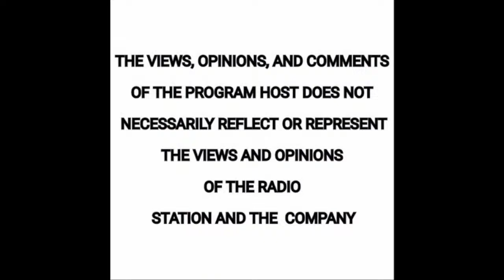A Hope That Will Not Put Us To Shame - Text: Romans 5:1-5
A Hope That Will Not Put Us To Shame

THE VICTORIOUS LIFE
PTR. GABRIEL T. VICERA JR.

𝐑𝐀𝐃𝐈𝐎 𝐁𝐎𝐑𝐀𝐂𝐀𝐘 106.1 𝐅𝐌
- 𝒀𝑶𝑼𝑹 𝑩𝑬𝑨𝑪𝑯 𝑹𝑨𝑫𝑰𝑶 𝑯𝑶𝑴𝑬 𝑶𝑭 𝑹𝑬𝑮𝑮𝑨𝑬
- 𝑵𝑬𝑾𝑺 𝑨𝑵𝑫 𝑫𝑰𝑺𝑪𝑶𝑽𝑬𝑹𝑰𝑬𝑺